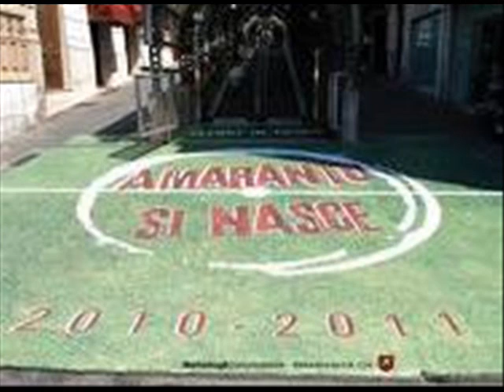Vai Reggina..Franco Marsiglia..Praia a Mare (CS) 3280252485.wmv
Praia a Mare..grazie Reggina per le emozioni che ci fai vivere,speriamo nella Serie A